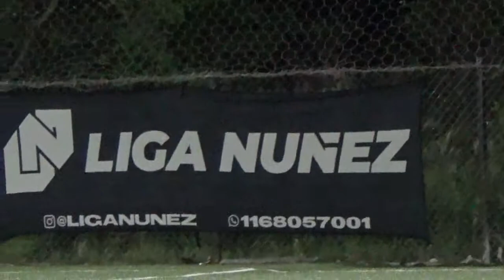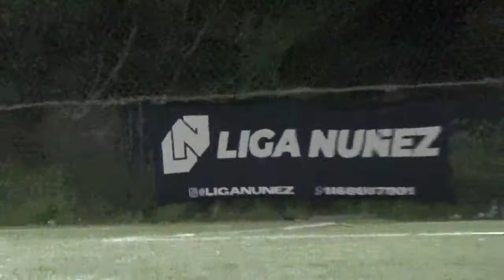CARDALES VS MURALLA SOMALÍ - Clausura2021 Fecha 4